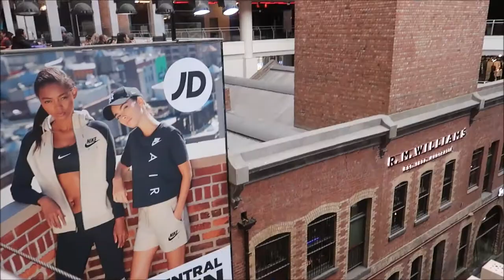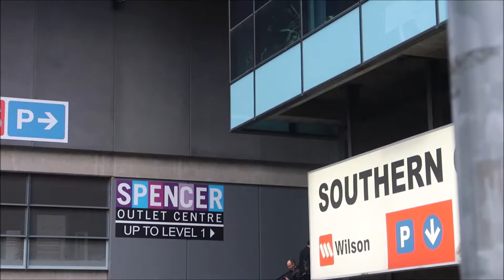When a possum chased us! | Melbourne | Day 2 | Vlog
Description: I swear that possum was coming after us!. Anyhoo join us on our Melbourne vlog.

Selena Gomez - Wolves [Official Video] ft. Marshmello